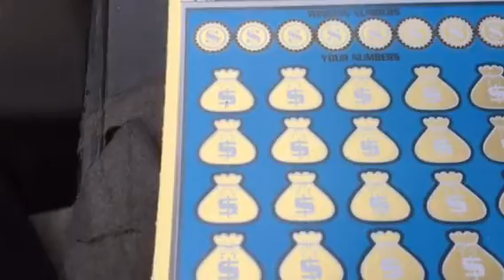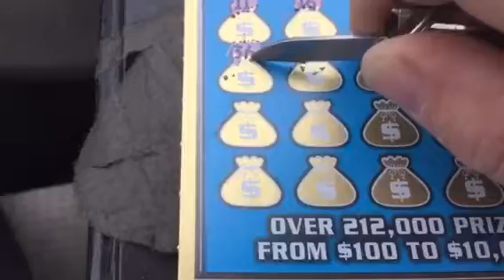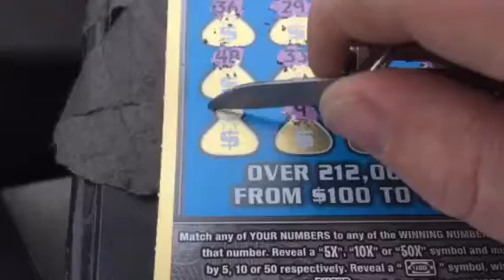Scoring in the rain